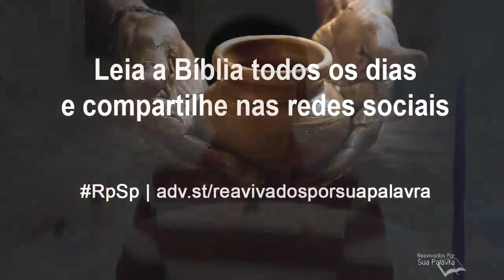Jeremias 2 - Reavivados por Sua Palavra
Não adianta querer limpar nossos pecados com os nossos recursos; diante de Deus, nossos pecados permanecem continuamente.